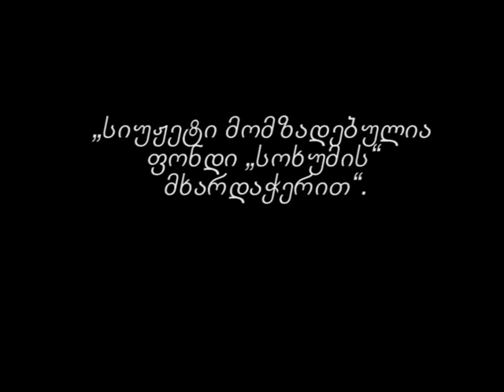ფოთელი ლოტბარის ოჯახის საახალწლო ტრადიციები